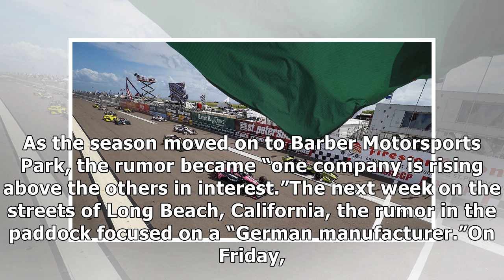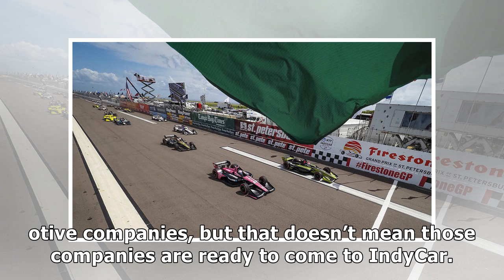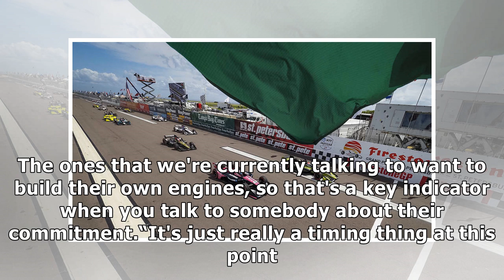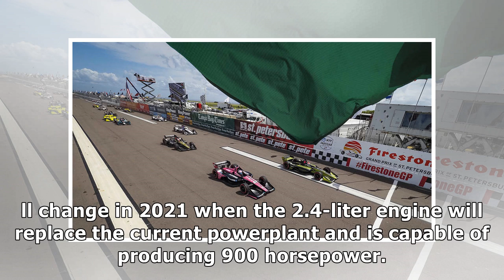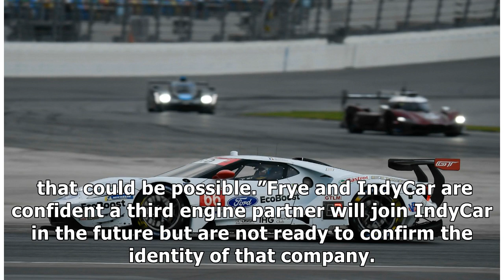RUMOR MILL: IS PORSCHE EYING INDYCAR EFFORT?